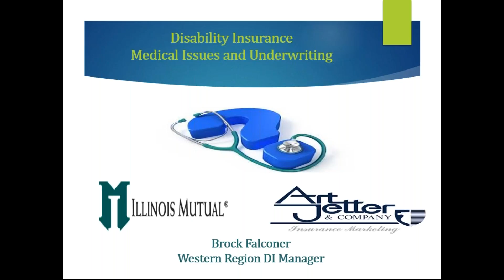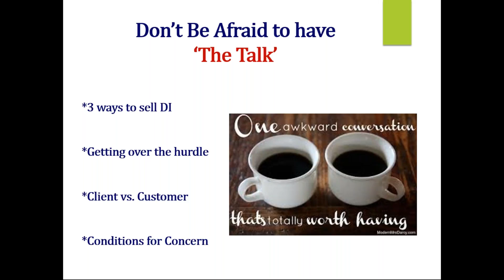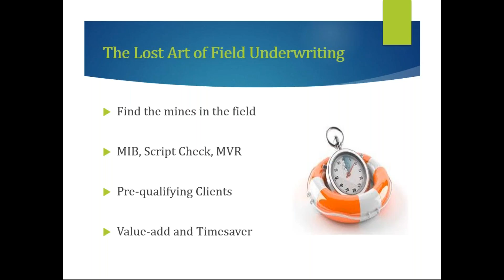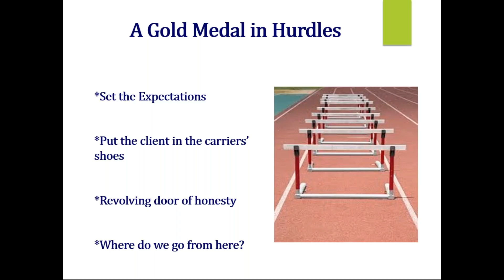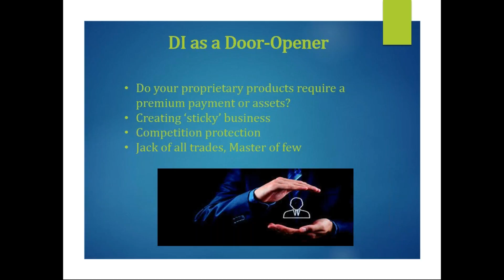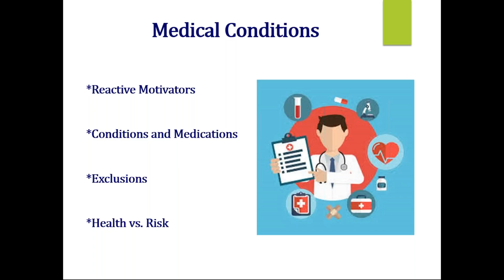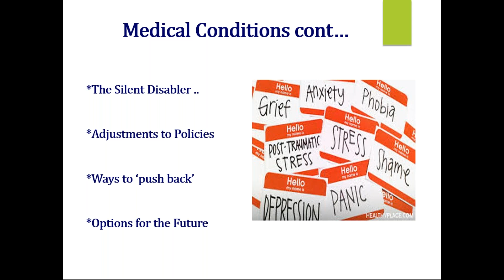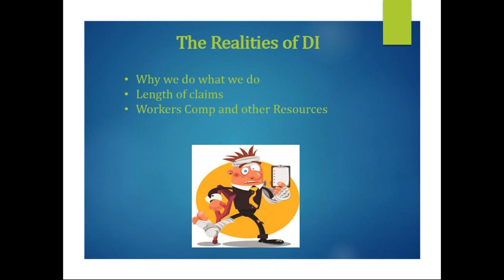Webinar 2 of 3: Medical Issues and Underwriting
For this webinar, we'll focus on how to set an expectation for underwriting before the app goes in.